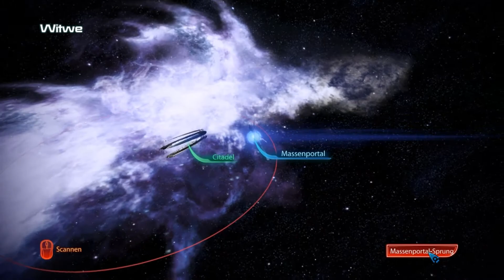Let`s Play Mass Effect 3 [Böse] Part 020 - Alle drei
So wir heben es geschafft, alle 3 Söldner Gruppen Arbeiten für uns.